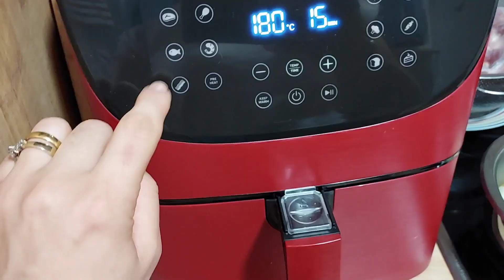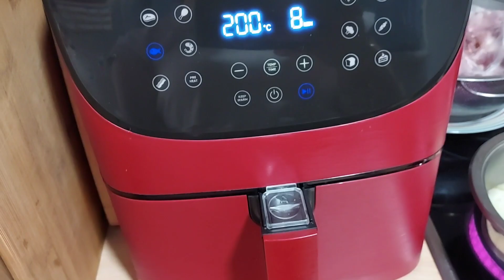Երևի Չգիտեմ!! Սիրտս Անհանգիս է Լացս էլ մի Կողմից💔Պահպանեք այս հրաշք 🥗Եկա Ձեզ Օգնեմ Միասին Պատրաստենք